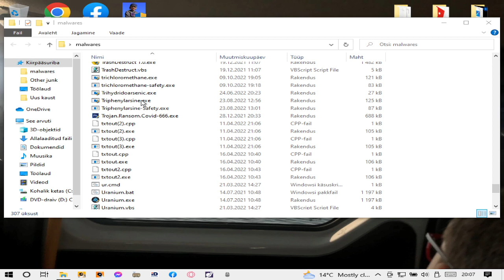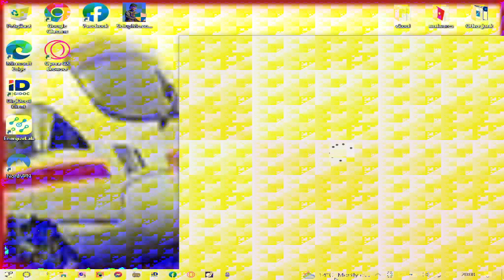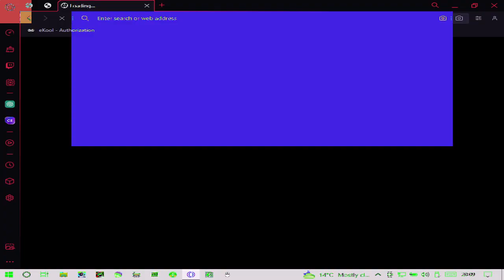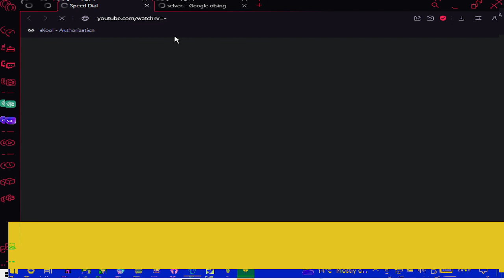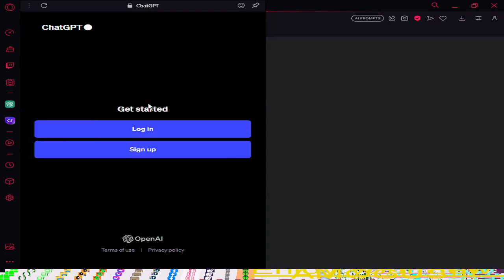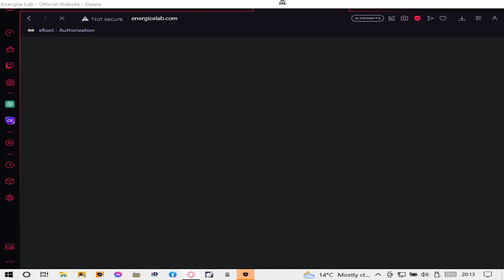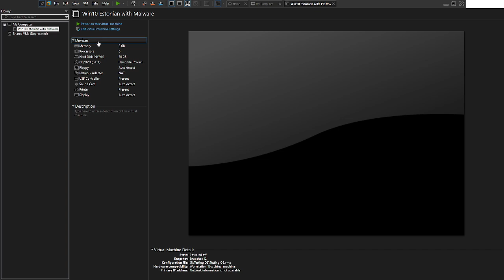Triphenylarsine.EXE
*Primary Description:*
_(Not Set)_

*Warning/s:*
_(No warning/s)_

*Topic/s:*
_(Not Set)_

*ATTENTION!*
POSTING DISRESPECT TO MY CONTENT/FYP-RELATED COMMENTS WILL RESULT IN:
_Blocking/hiding_
_Enemyship_
_Me roasting/getting revenge/raiding at you_
_etc._